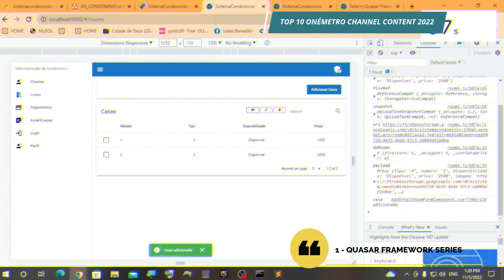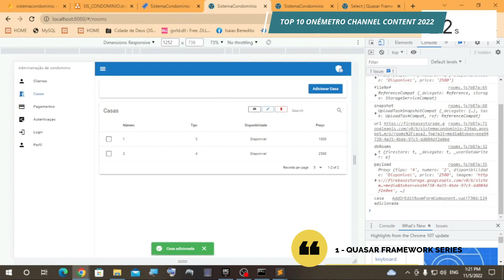Top 3 - Best channel content 2022